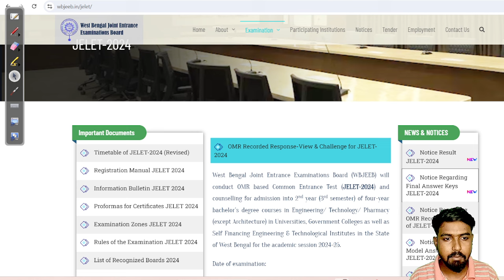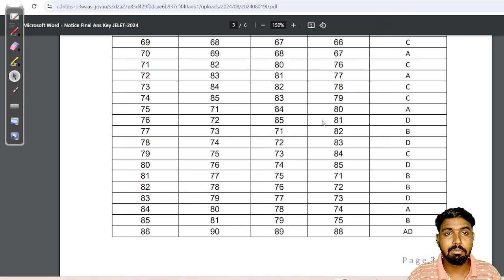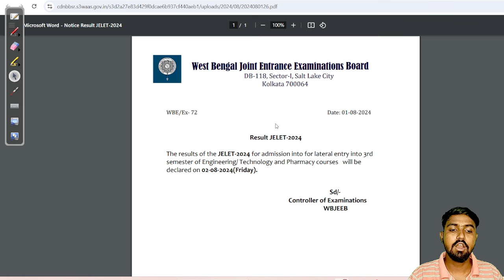jelet result published 2024 || final answer key uploaded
we are from jadavpur university and we teach for jelet exam coaching, our WhatsApp group